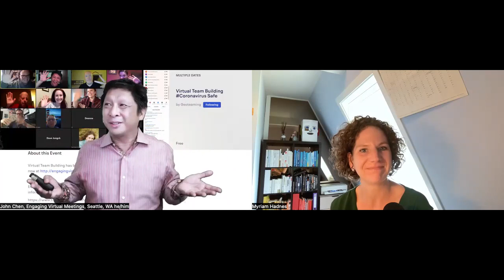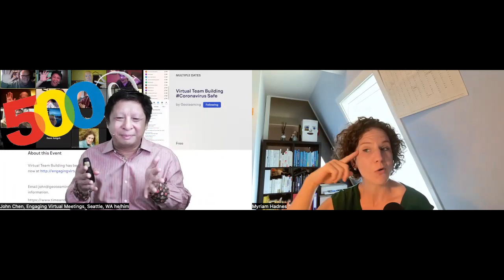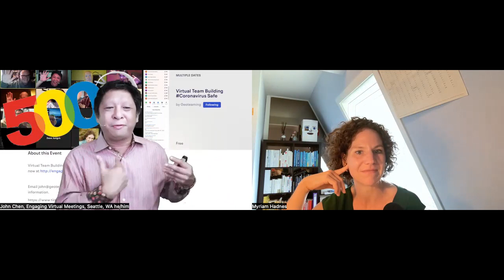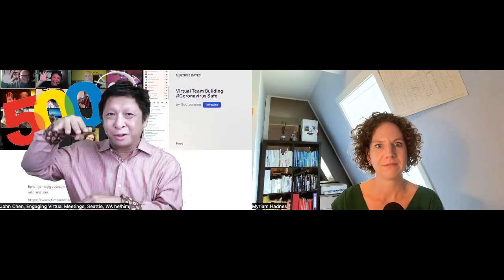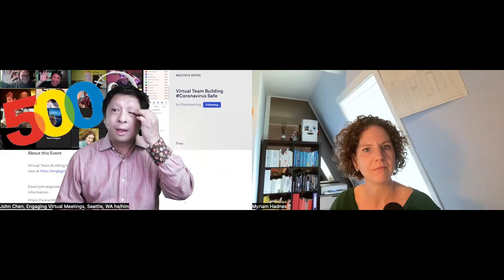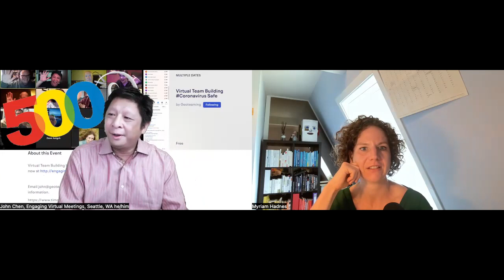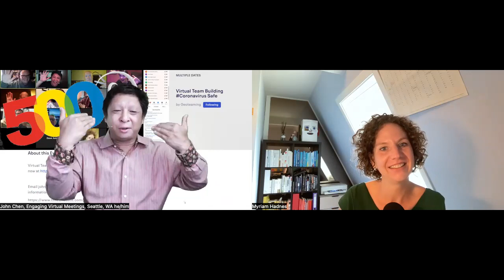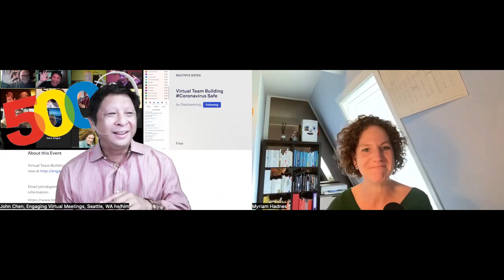Podcast Episode 183 - The Secret to Engaging Virtual Meetings with John Chen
We’ve had plenty of opportunities to practice online facilitation since 2020, but have we reached a plateau? Has complacency crept in?

John Chen has been hosting (and training others to host) engaging virtual meetings for longer than many of us have even thought about them! He’s the perfect candidate to discuss this topic.

John joins me in this episode to discuss the magic ingredients of online facilitation — and why an overemphasis on tech and tools has led to us abandoning deeper personal and interpersonal engagement.

To download the free 1-page summary and learn more about the episode details,